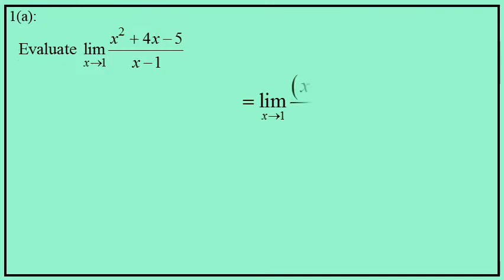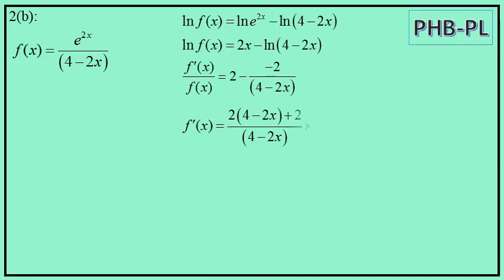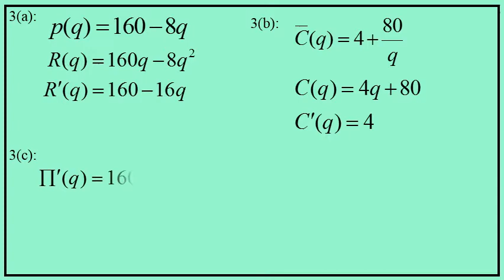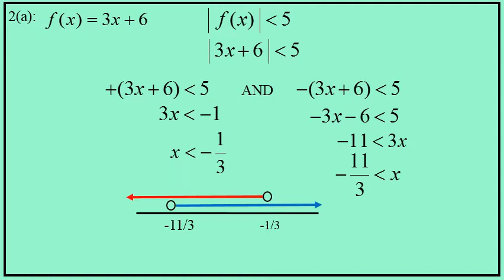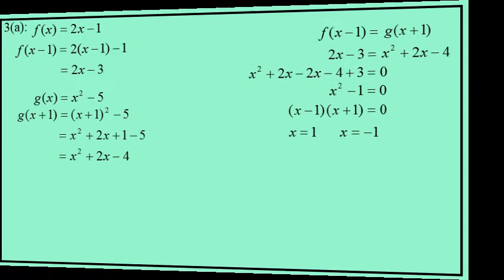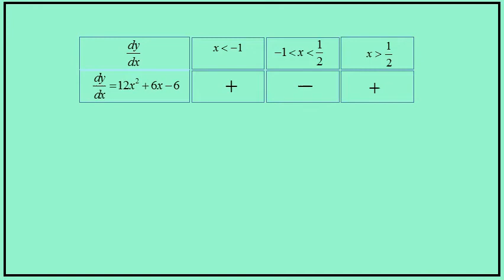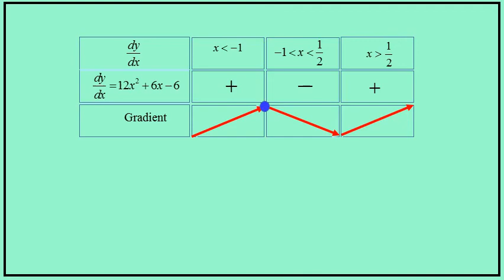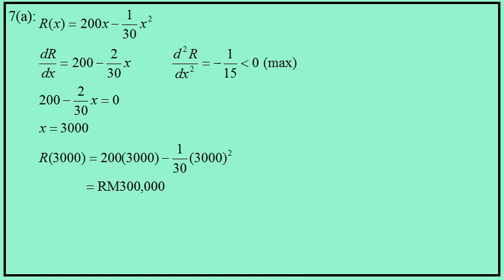SET 4 FYM PAM AM015